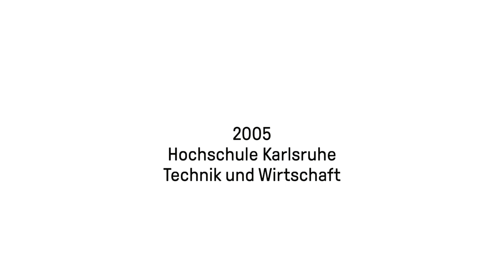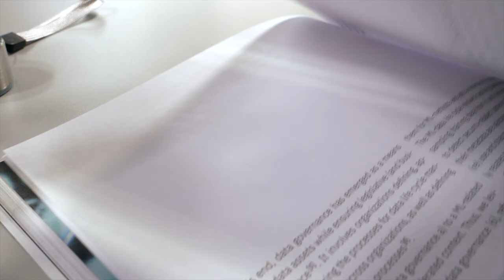Unser Trailer zum neuen HKA-Design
Die Hochschule Karlsruhe (HKA) hat einen neuen Look und eine freshe Ausrichtung für die Zukunft!
Dieser Trailer ist sozusagen unsere neue "Visitenkarte" – hier erfahrt ihr, was uns ausmacht.